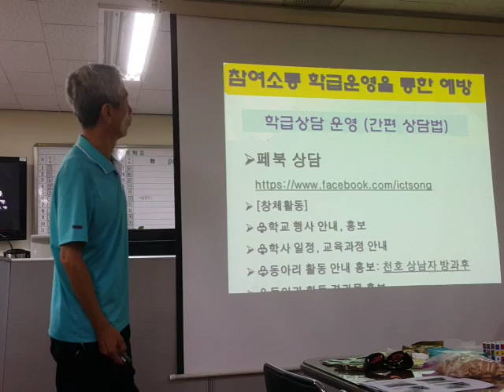손쉬운 랜덤 질문지 상담법